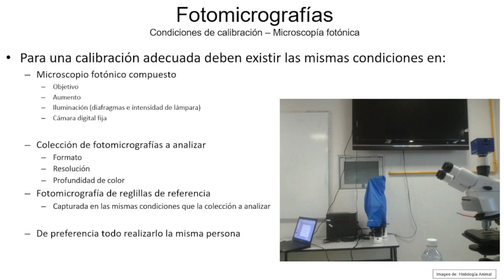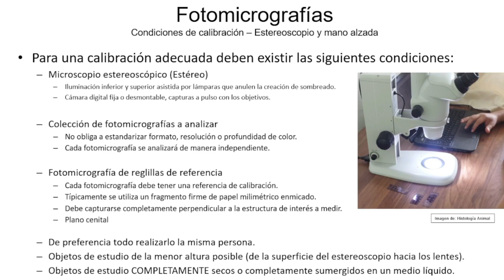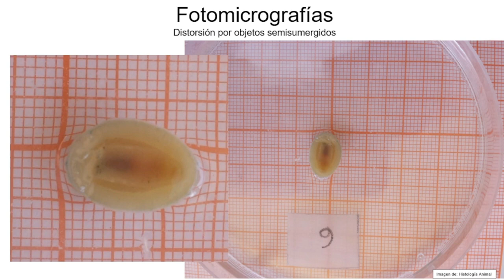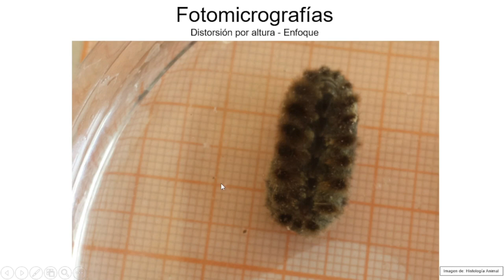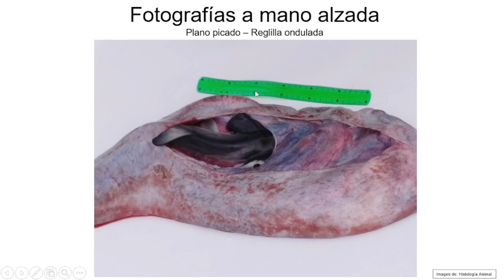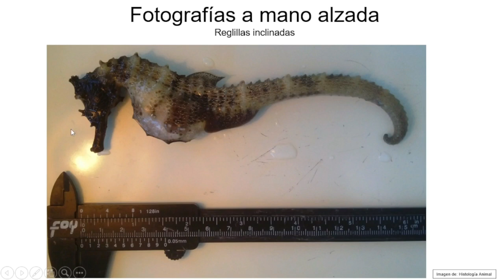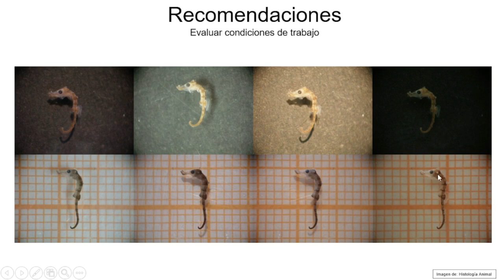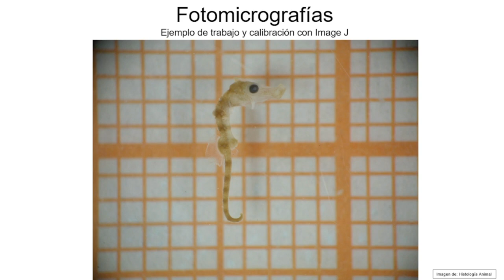Captura de imágenes con estereoscopio y fotografías para Análisis Digital - Curso en Línea 4-003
En este vídeo te explico las recomendaciones para capturar fotomicrografías digitales con un microscopio estereoscópico (estereoscopio) y fotografías a mano alzada (con tripié o a pulso). Los puntos a cuidar son la presencia de una medida de referencia, enfoque, iluminación y elección apropiada del objeto de estudio.

También te comento los requisitos que debe cubrir una colección de fotomicrografías previamente a ser trabajadas con sotfware de análisis digital de imágenes obtenidas por estas metodologías, y escucharás la propuesta de rutina de trabajo.